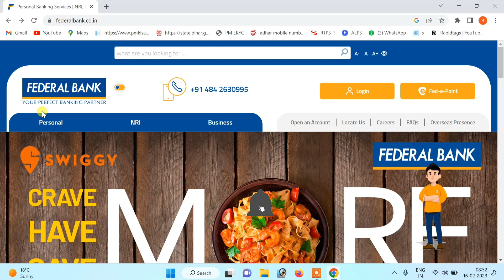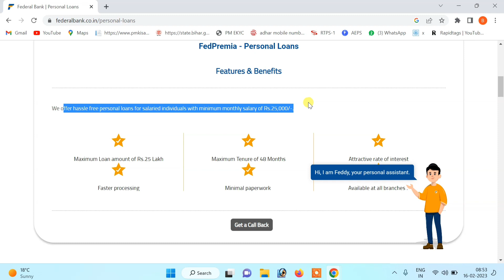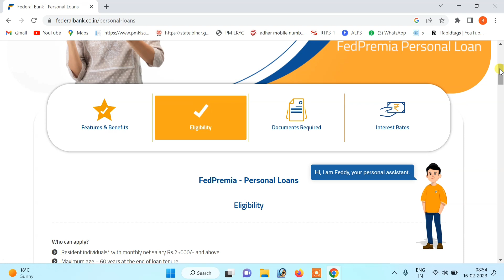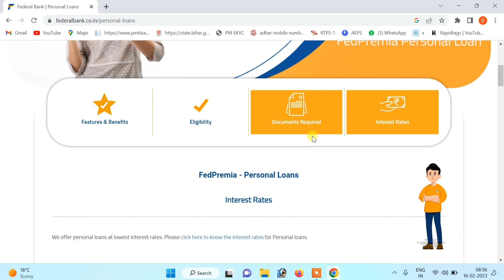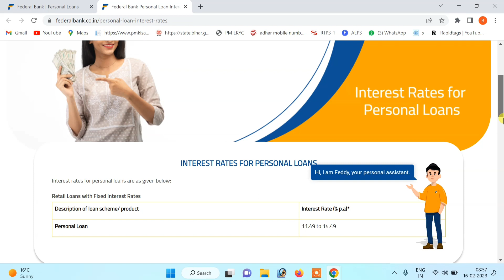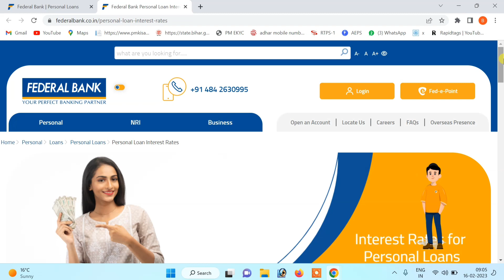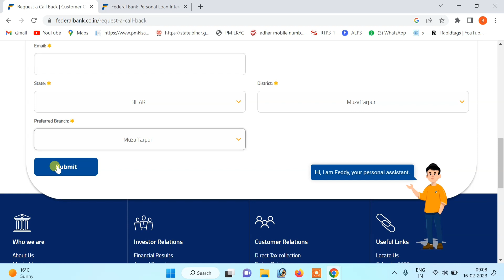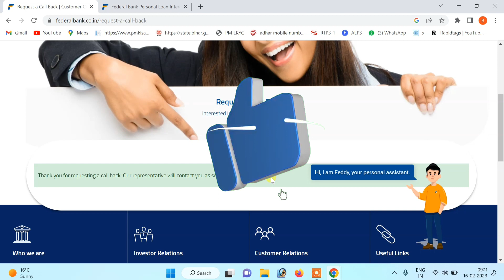Fi Money Loan 2023 | Fi money se loan kaise le | Bank Se Personal Loan Kaise Le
topic Cover
fedral bank loan apply
fi bank se loan kaise lete hain
fi app se loan kaise le
fedral bank personal laon
fedral bank se loan kaise le
fi account se loan kaise le
bank se loan kaise le
fi money se loan kaise le
fi money loan without income proof
fedral bank loan without income proof
bank loan kaise le without cibil score